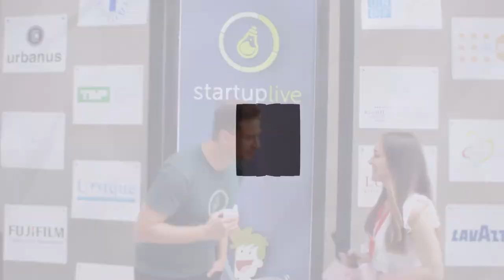Startup Live Tirana 2017 - Intervistë me Georg Kuttner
Georg Kuttner është partner ndërkombëtar i Startup Live.
Startup Live Tirana është një event 3-ditor në të cilin të rinjtë konkurojnë me ide të ndryshme inovative të aplikueshme në fusha të ndryshme të biznesit.

Business Magazine pati kënaqësinë të ishte pjesë e Startup Live Tirana si media partner e këtij eventi.

Intervistë nga Neada Muçaj.